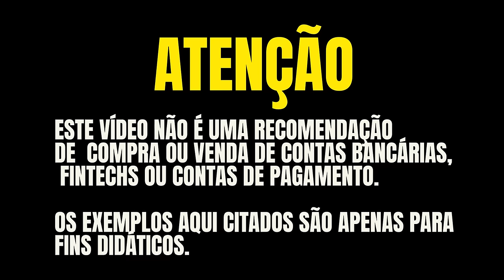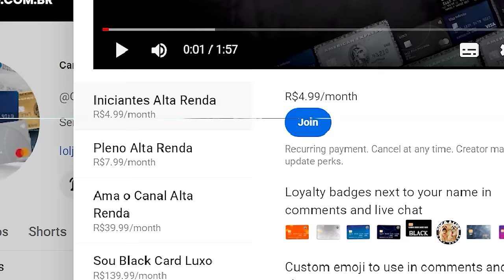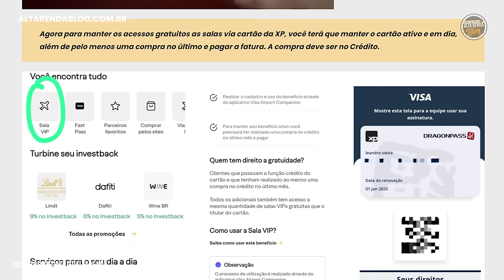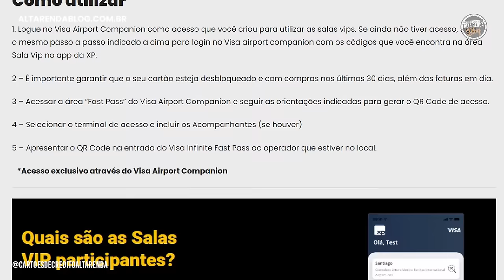CARTÃO XP VISA INFINITE AINDA VALE A PENA APÓS AS MUDANÇAS OCORRIDAS EM 10/01/2024?